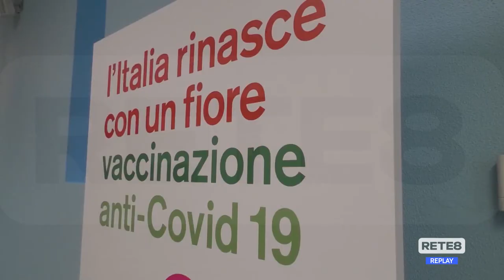Teramo - Vaccini: 2 mila tra Pasqua e Pasquetta